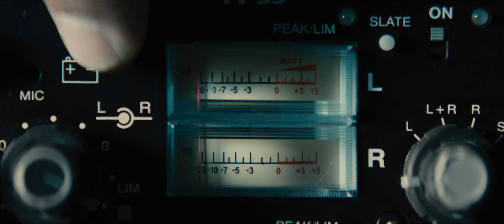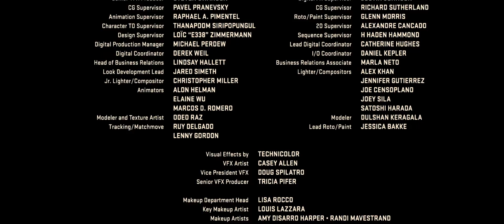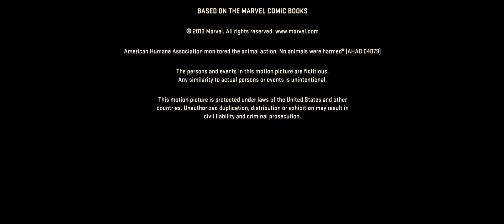All Hail the King || Marvel One Shot || 2014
All Hail the King is a 2014 American direct-to-video short film featuring the Marvel Cinematic Universe (MCU) character Trevor Slattery, produced by Marvel Studios and distributed by Walt Disney Studios Home Entertainment. It is a follow-up and spin-off of Iron Man 3 (2013), and is the fifth Marvel One-Shot short film set in the MCU, sharing continuity with the films of the franchise. The film is written and directed by Drew Pearce, and stars Ben Kingsley as Slattery, alongside Scoot McNairy, Lester Speight, and Sam Rockwell. In All Hail the King, a documentary filmmaker (McNairy) interviews the infamous fake terrorist Trevor Slattery while in jail.